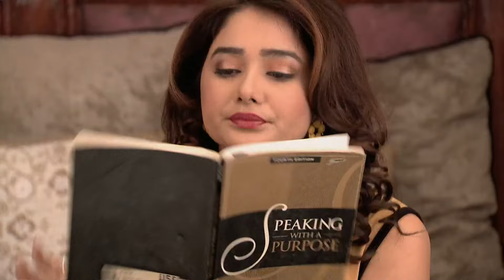Pragya ने बचाया Abhi को Arrest होने से | Kumkum Bhagya | Full Ep. 227 | Zee Ganga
The popular Romantic Serial KumkumBhagya telecasted on ZeeGanga played by the popular actors SritiJha as Pragya & ShabirAhluwalia as Abhi.

Star Cast : Sriti Jha, Shabir Ahluwalia, Mugdha Chaphekar, Shikha Singh
Episode No : Pragya ने बचाया Abhi को Arrest होने से